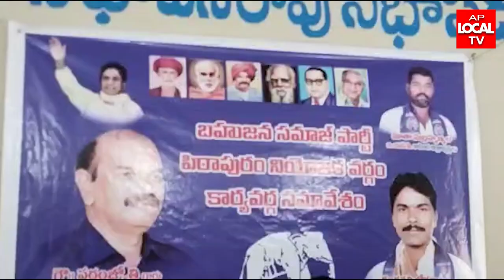పిఠాపురం సూర్యరాయ గ్రంథాలయంలోని బీఎస్పీ రాష్ట్ర అధ్యక్షుడు పరంజ్యోతి ఆధ్వర్యంలో కార్యవర్గ సమావేశo